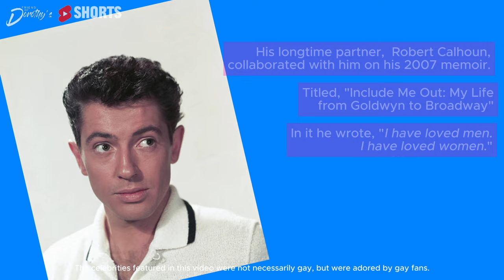Do you remember handsome FARLEY GRANGER?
Who doesn’t enjoy a throwback video about handsome actors we once had a crush on? That’s the purpose of this video series – a collection of short videos to remind you of the handsome actors from days gone by whom we all (probably) had a crush on.

I have a second channel!
All original content about a gay man living in a tropical jungle (me of course!)

About this channel:
If you love vintage hunks, vintage movies or vintage songs from the 70s, 80s and 90s, you're gonna love this video (and channel!). This video and channel is geared towards gay men and features hunks from days gone by.